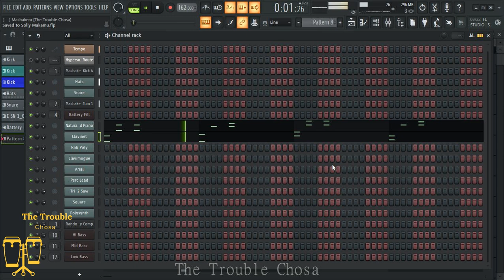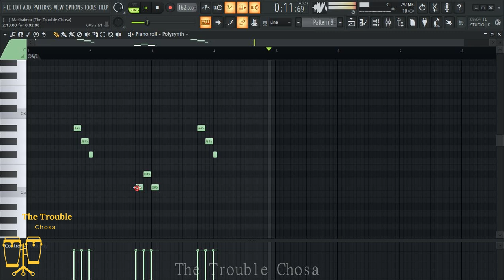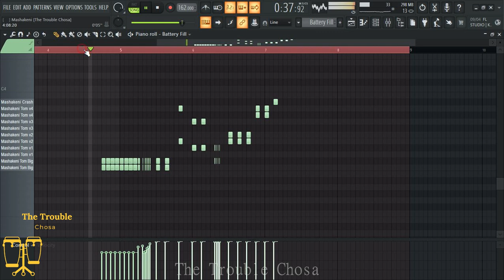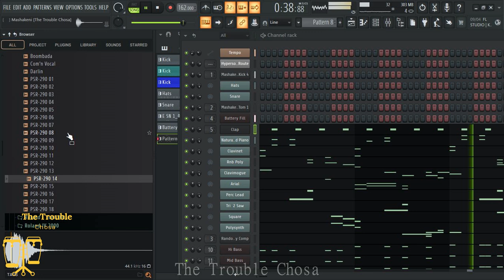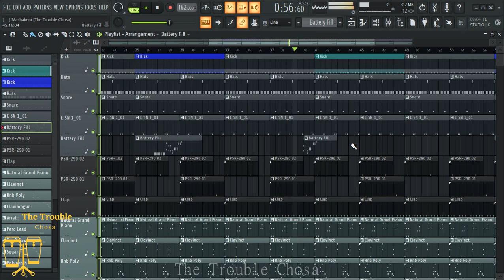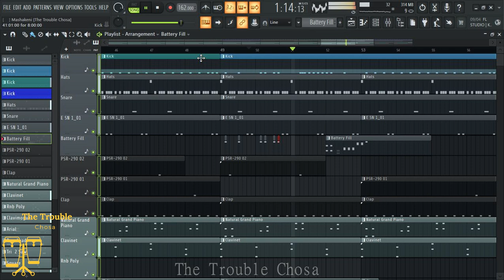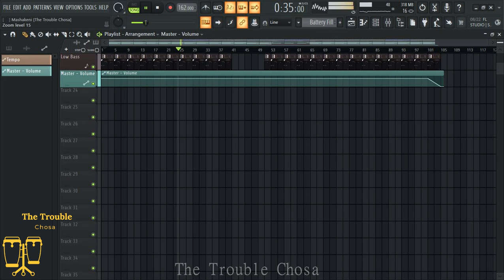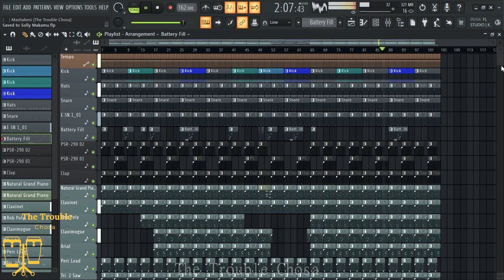How To Make A Beat Like Solly "G-One" Makamu In FL STUDIO 2024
Learn How To Make A Xitsonga Beat like Solly Makamu in FL Studio.